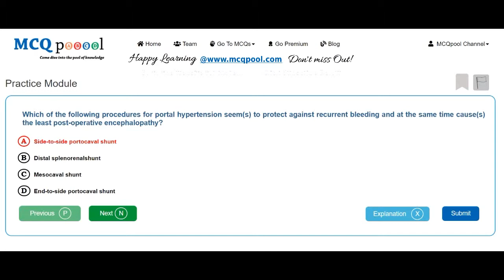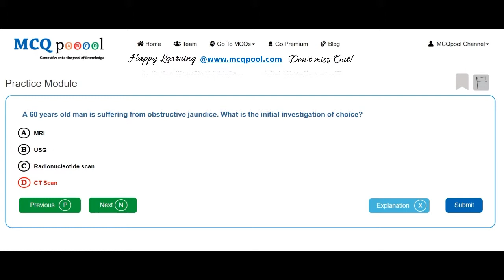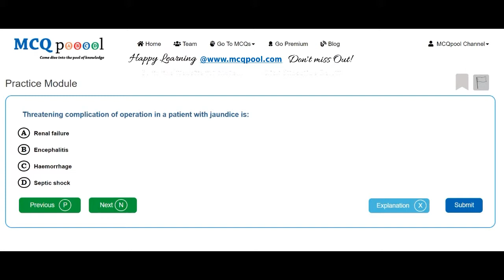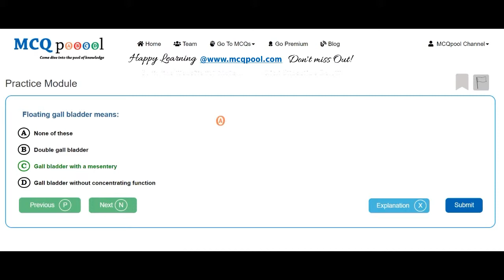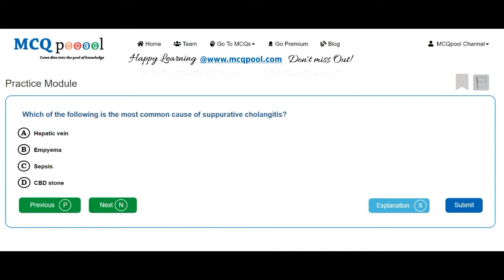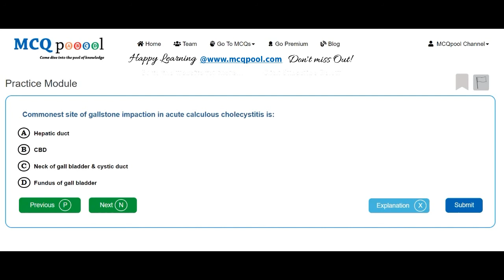Quiz/MCQs on Surgery- Hepatobiliary surgery -MCQ Quick Revision Series Free MCQs @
For more details on how to do so, please visit:
Multiple Choice Questions MCQs on Surgery- Hepatobiliary surgery for Medicine